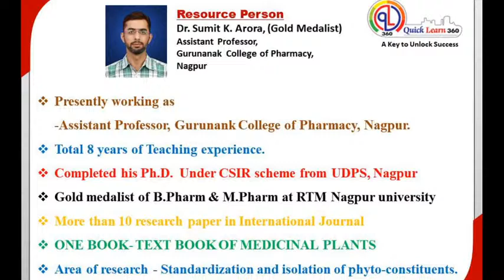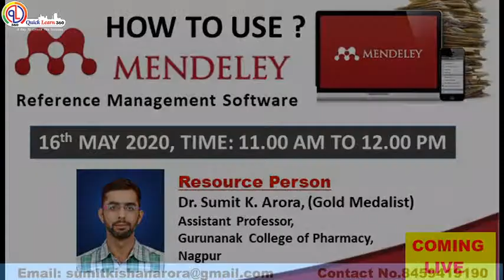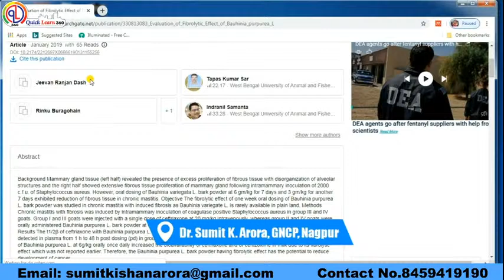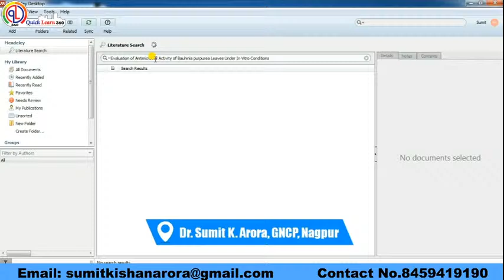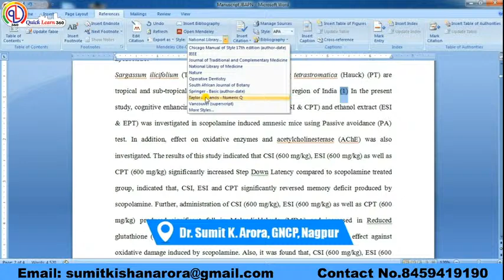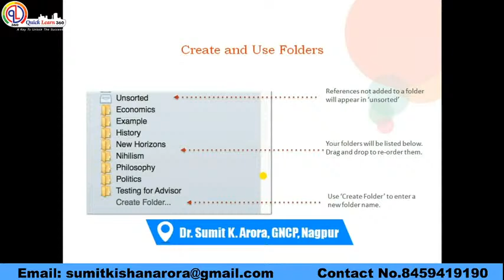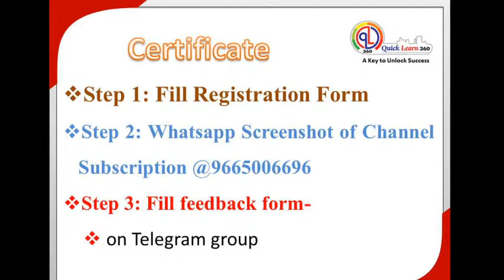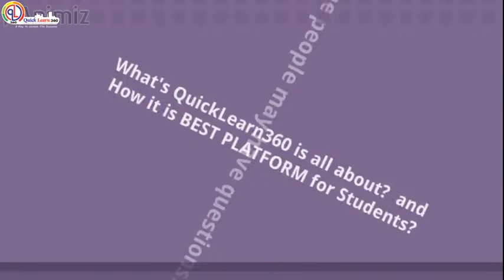Online Workshop on How to use Mendeley-Reference Management Software-Dr. Sumit K. Arora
Online Workshop on How to use Mendeley-Reference Management Software--by Dr. Sumit K. Arora, Asst.Prof. GNCP, Nagpur